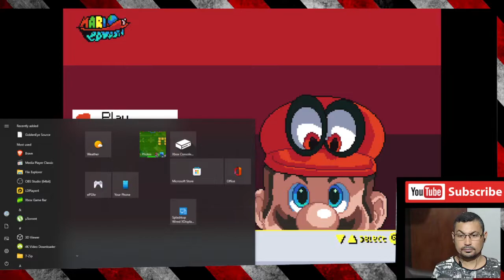Super Mario Odyseey BUT in 2D | Fun Made Game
In case if you want to try the game, the link is